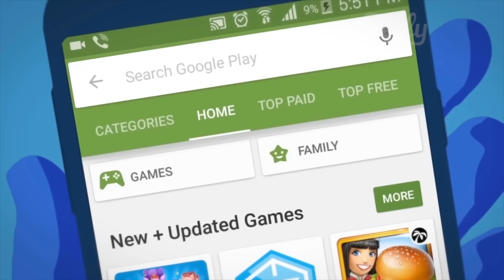سوق المقاصيص | الحلقة ٣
في إطار كوميدي إجتماعي تدور أحداث المسلسل عن التجار في سوق كويتي قديم اسمه (سوق المقاصيص) وحال التجار فيه والمشاكل التي يتعرضون لها وإسقاطات على حال الاقتصاد الكويتي ويتعرض المسلسل لبعض السلبيات التي أفرزتها الحياة المادية المعاصرة في المجتمعات العربية والمظاهر المادية التي باتت تسيطر على المجتمعات العربية.

بطوله
عبد الحسين عبد الرضا
 سعد الفرج
حياة الفهد

ما هو محطات :
استمتع بمشاهدة عالية الوضوح لمجموعة مميزة من الأفلام والمسلسلات الخليجية ومن العالم العربي بلا حدود على تطبيق Mahatat
متوفر للآيفون والأندرويد أو من خلال الموقع
انضم اليوم!

What is Mahatat?
Enjoy unlimited HD access to the premium library of movies and TV series from the GCC area and the world along with, documentaries, short films.